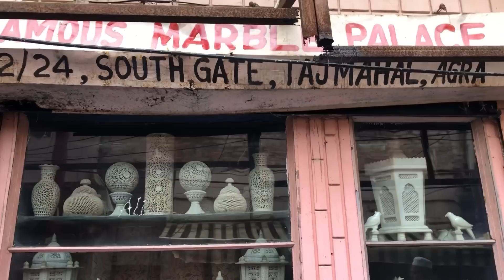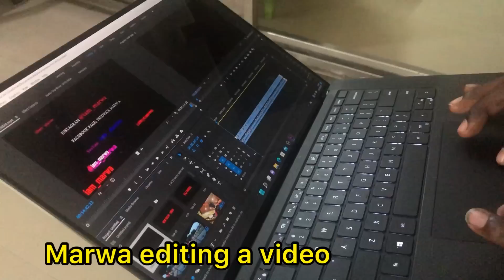TAJ MAHAL VLOG WITH MARWA